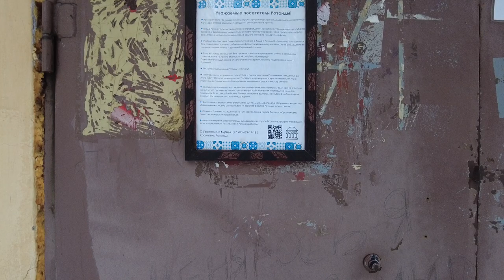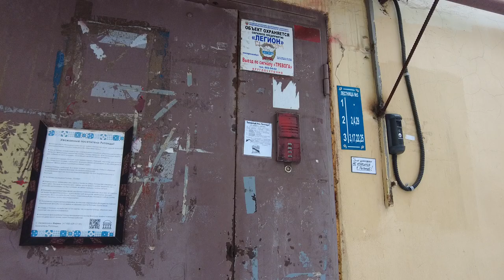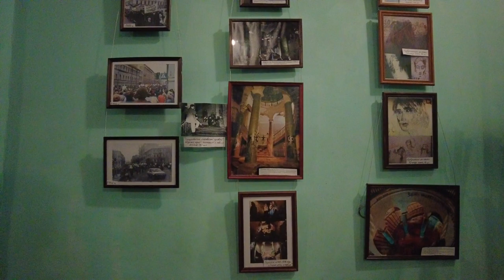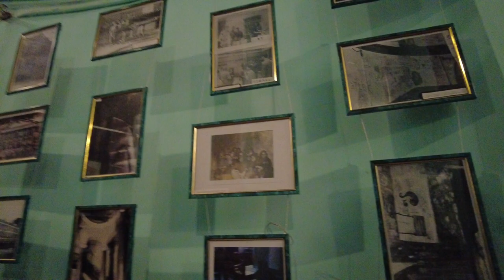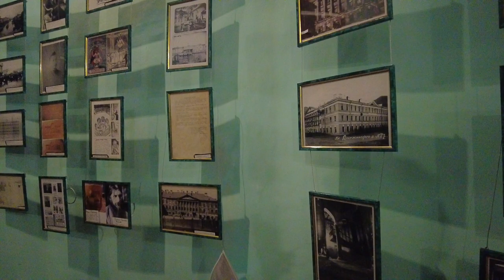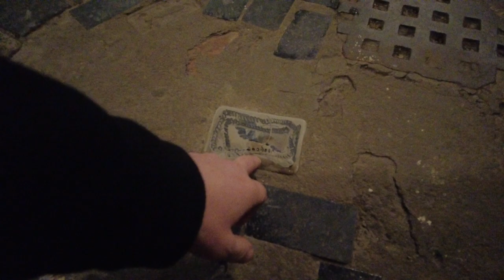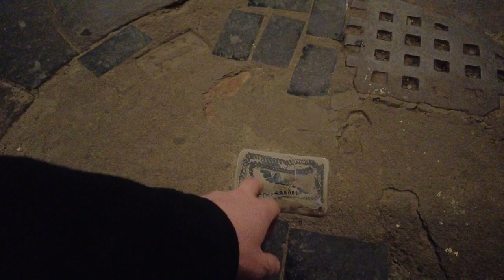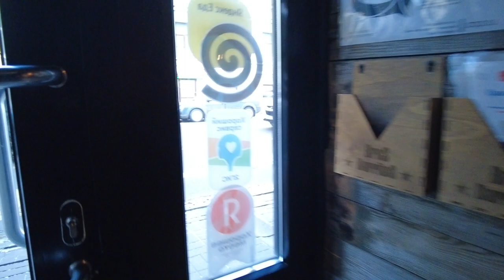PART 3. The Rotunda is the most mysterious place in St. Petersburg. WALK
This video is the third part of my video walk around St. Petersburg, Russia. This time we will go to the iconic place of the 60s era - the rotonda. Once upon a time, informal youth gathered there for concerts and just get-togethers. Among them were many famous personalities - musicians, poets and artists. Turn on subtitles.

In the house on the corner of Gorokhovaya Street and the Fontanka embankment you can find the most mystical city object - the Rotunda. The building itself was erected at the end of the 18th century and soon became an architectural monument of the classical era, known as the Evmentiev House. One of the owners was indeed Evmentyev, but something else is noteworthy - initially the land on which the building stands belonged to the tax farmer Savva Yakovlev. It is for this reason that it is also called the Yakovlev-Evmentiev House. The house is not striking; it is a typical building for St. Petersburg. It's all about the Rotunda - a round room with six free-standing columns. The curves of the walls are repeated by the stairs, as if they are striving endlessly upward. The Rotunda received the title of a cult place in the 70-80s of the last century - the time of the emergence of informal movements among Soviet youth. Representatives of different subcultures gathered here - rockers, hippies, punks. The Rotunda was repeatedly visited by Kinchev and Tsoi, and for many that is why it became an iconic place. There is a belief that wishes written on the walls of the Rotunda tend to come true. But this is far from the only legend. Someone called the place the center of the universe, since the Rotunda was located at the intersection of the diagonals of the St. Petersburg hexagon. There is also a legend about a young man who went down into the basement of a house and found himself in a parallel world, returning back quite old, although he spent about 15 minutes there. Many believe that a daredevil who finds himself in the basement of a building will certainly go crazy, and at midnight you can meet Satan here. In ancient times, the Rotunda served as a meeting place for Masons and was Rasputin’s favorite place. Not long ago, entrance to this place was made payable at the request of residents. Now, to get into the Rotunda, you will have to pay 70 rubles. This solves two problems at once - it relieves the residents of the house from noisy visitors at night, and the money collected goes towards the restoration of the landmark.